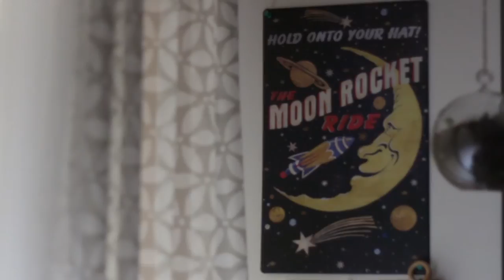Room. Canon 70D Footage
A short film I made in my bedroom because the lighting was too good. If you listen to the lyrics closely, the story is pretty sad. Underlines my wanderlust.

I love Aurora's voice so much.